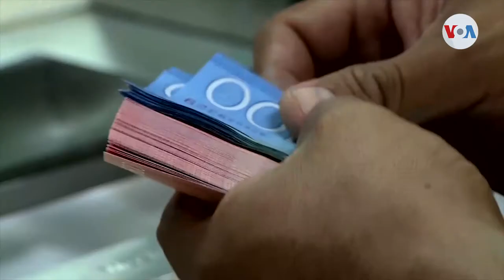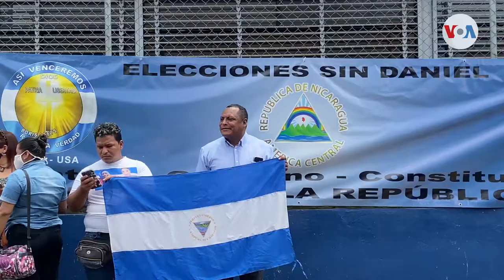Nicaragüenses en el exterior exigen derecho al voto en elecciones presidenciales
Nicaragüenses en el exterior demandan que se les garantice su derecho al voto en los comicios presidenciales de noviembre próximo. Según expertos, hay más de un millón de ciudadanos fuera de su país, a quienes históricamente, se les ha negado el derecho al sufragio. Donaldo Hernández nos tiene el siguiente informe desde Managua.

¡Visítenos!